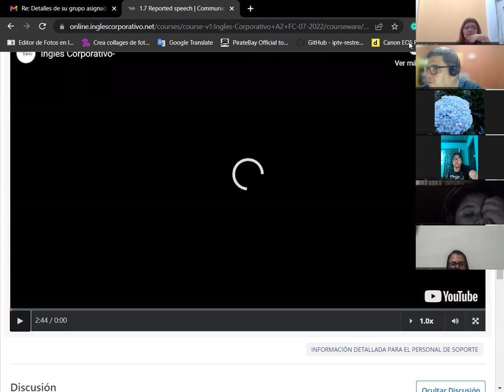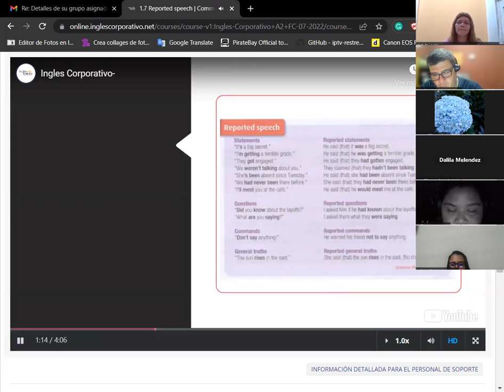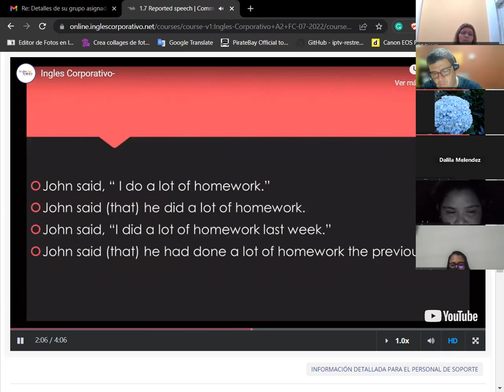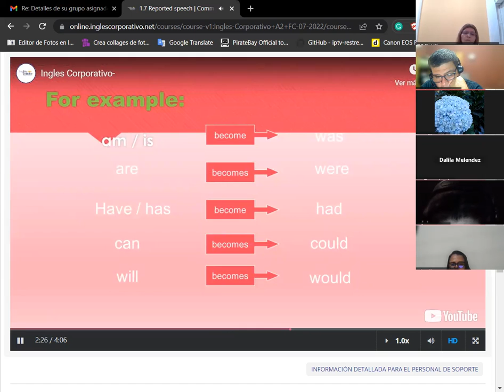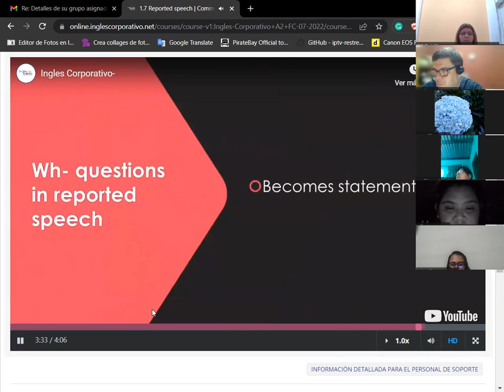SESION 4 -05/06/2023 -A2-01-8-9-PM-05-23-Baltrons -Reported Speech